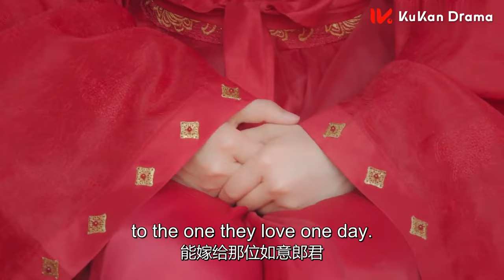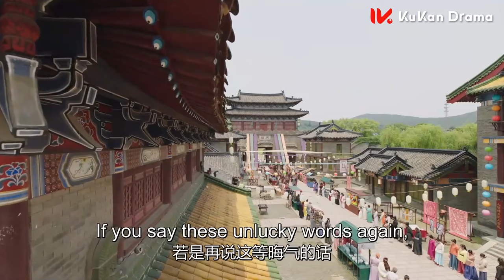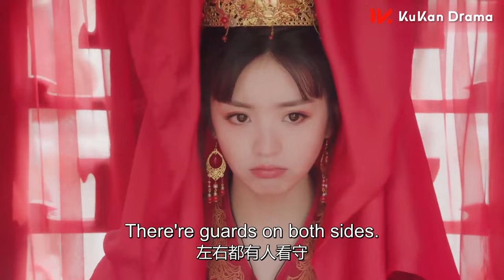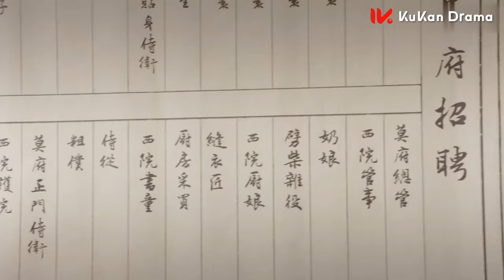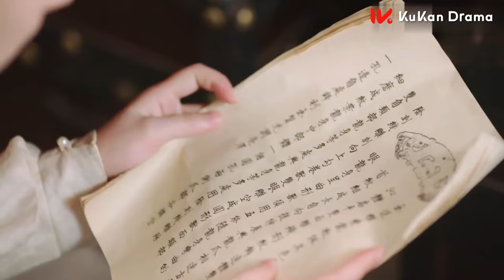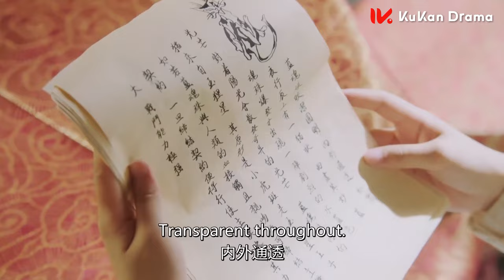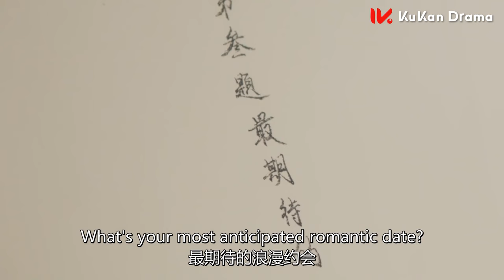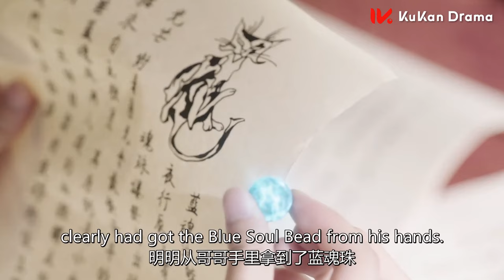【FULL MOVIE】美少女被骗嫁给离世将军结冥婚？大喜之日想逃跑却被复活的将军抓包！《新婚奇缘：我和猫咪结婚了！》完整版全集 ENG SUB 甜宠 爱情 | 小酷剧场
欢迎大家来到小酷剧场！更多精彩好剧每天看不停~
甜宠，青春，爱情，豪门……你想看的这里都有！
快来一起追剧吧~